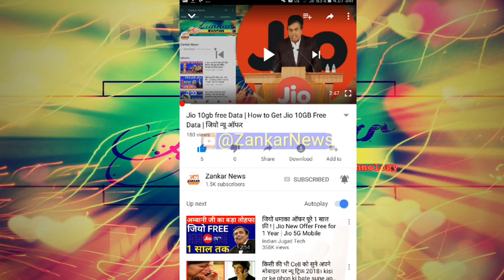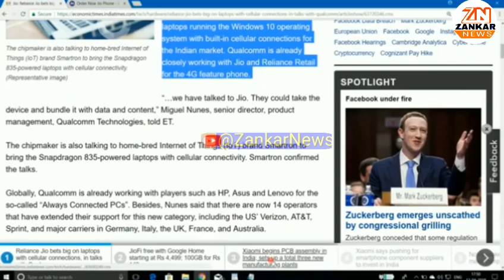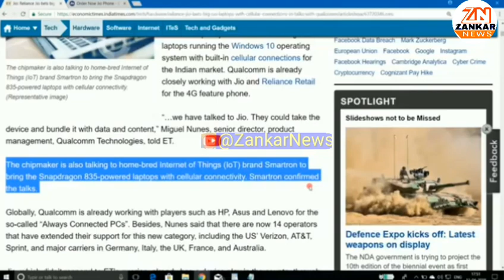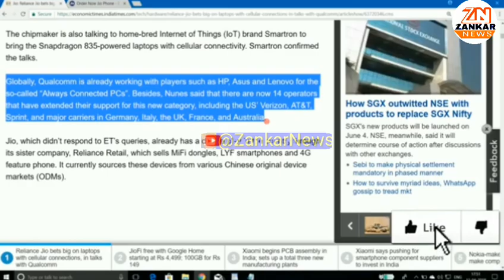Reliance JIO 4g Laptop Launch Date, Features, Specifications, Price in India JIO Laptop Online Book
JIO 4G Laptop Price, Features, Specifications – Buy Online Booking/ Registration

Jio 4G Laptop Launch Date, Specifications, & Price in India :

Display  a 13.3-inch Full HD (1920 x 1080 pixels) display with 16:9 aspect ratio.
SIM Slot  Users can have the SIM card services, for this the laptop is coming with a SIM slot.
Camera  HD Camera – is specially desined to make video calls.
Processor  Intel Pentium quad core processor.
RAM & Storage  4GB RAM and 128GB of SSD Storage and 64GB of eMMC storage.
Thickness & Weight  12.2mm thickness and 1.2 kg weight.
Operating System       Windows OS.
Supported features  Bluetooth, USB 3.0 ports, Micro HDMI Port, Micro SD card slot.
Also the laptop comes with cooling accessories to reduce the heat.